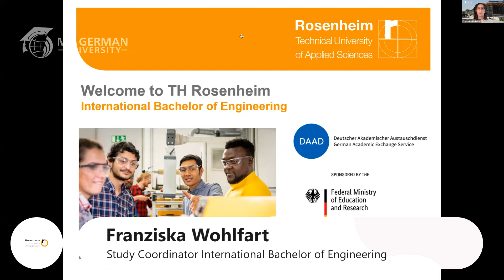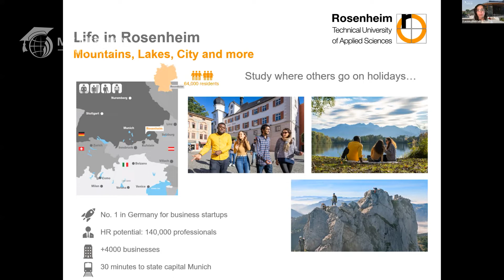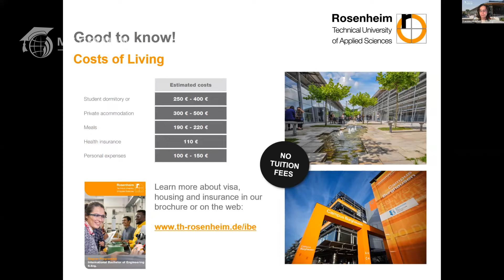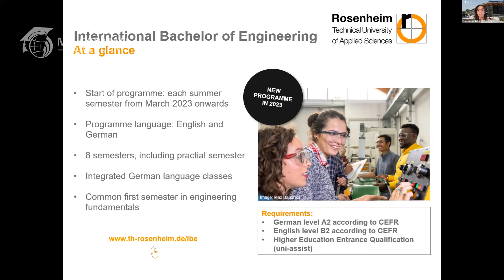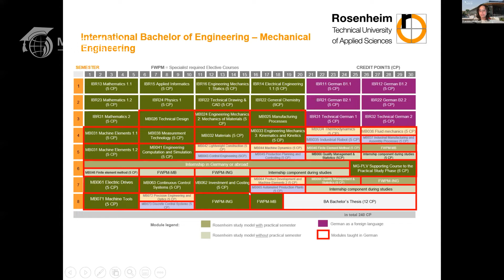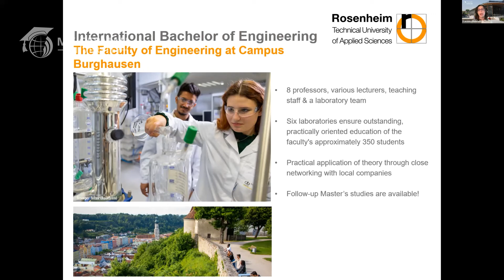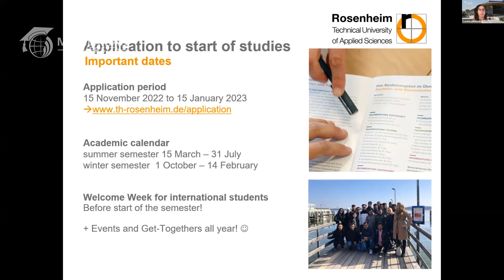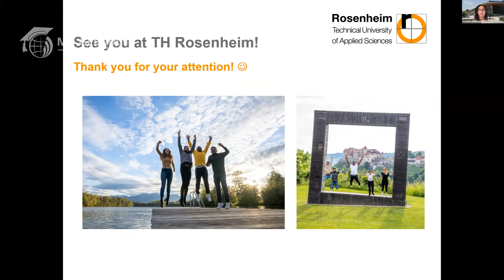B.Eng. International Bachelor of Engineering at Rosenheim Technical University of Applied Sciences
This video is a recording of the webinar "Study Mechanical Engineering in Germany" from April 20, 2022

Presentation:
@Rosenheim Technical University of Applied Sciences : B.Eng. International Bachelor of Engineering
presented by Ms. Franziska Wohlfart (Study Coordinator International Bachelor of Engineering)